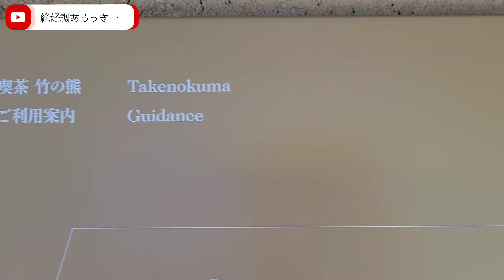【喫茶竹の熊】だった？田園風景を眺めていたら気になる建物が？？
〒869-2401 熊本県阿蘇郡南小国町赤馬場２０４１にある【喫茶竹の熊】の建物のみ散策した動画となります。(ご了承を)っていうのも田園風景を眺めていたら視界に入ってきた不自然な建物？なんだろう？と思わず興味を抱いたのがキッカケに突撃で散策することに。営業時間外に気付いた為に喫茶メニュー紹介や食レポなどはありませんが。で、Google検索調べによると、美しい日本の原風景の中にある喫茶店で、2023年5月に、熊本県阿蘇郡南小国町の赤馬場に【喫茶 竹の熊】は新規オープンしたそうです。地場産品である小国杉を多用した建築は、美しい里山の風景と調和し、訪れた人々に南小国町の風土を伝えていると。「喫茶 竹の熊」の板の間は水庭の上に建つ。使用する木材は柿渋を塗った小国杉。屋根の裏側にも小国杉の樹皮を採用。ここで購入したドリンクやフードが楽しめる。九州の中央部、阿蘇外輪山と九重連山の裾野に位置する熊本県阿蘇郡南小国町。総面積の85%を山林原野が占め、九州最大河川である筑後川の源流域を形成、黒川温泉をはじめ数多くの温泉地を有すなど、豊かな緑と水は美しい景色を織りなし、いつの世も人々の暮らしに寄り添ってきた。人口は約4000人。農林業と観光業を主産業とする小さな里山である。「喫茶 竹の熊」が佇むのは、そんな南小国町の田園風景の中。ここは地域の風土を五感で感じられる稀有な場といえようとのこと。空と田んぼの稲穂を映す水庭は、メダカや金魚などが生息するビオトープ。と他にも魅力が数多くあり過ぎて余すことなく伝えるのも良いでが、この動画でお店を知って頂いたのをキッカケに、魅力の後の楽しみは実際に足を運んで頂き五感で味わっていただけたらなと思えました。ということで、絶好調のあらっきーからでした。